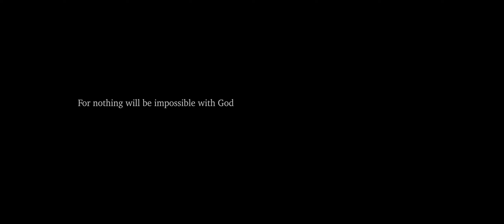Graves Into Gardens | Epicenter of Worship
It was Friday Afternoon and Jesus is Dead. This wasn't how it was supposed to be... the Hope of mankind overcome by powers of hell... by the shadow of a grave. But, instead of killing the Messiah, the cross has become a canvas for salvation. The hole that was meant to serve as an instrument of shame and death was instead filled with an instrument to bring healing and new life. That’s the way God is! Nothing is impossible with Him. He takes what is evil and turns it for Good. He has the power to take our graves and turn them into gardens.